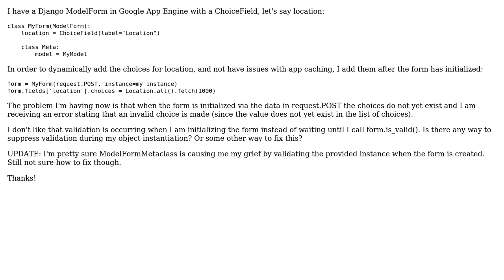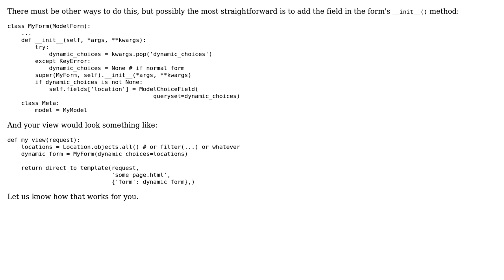Cannot validate dynamic choices with Django ModelForm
With thanks & praise to God, and with thanks to the many people who have made this project possible! | Content (except music & images) licensed under CC BY-SA | Music | Images & others | With thanks to user mechanical_meat user Chris Daviduik and the Stack Exchange Network Trademarks are property of their respective owners. You are responsible for your own actions.